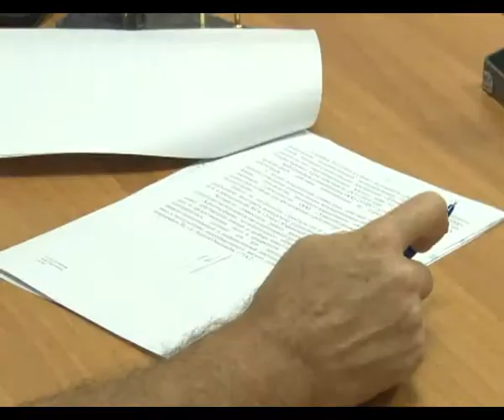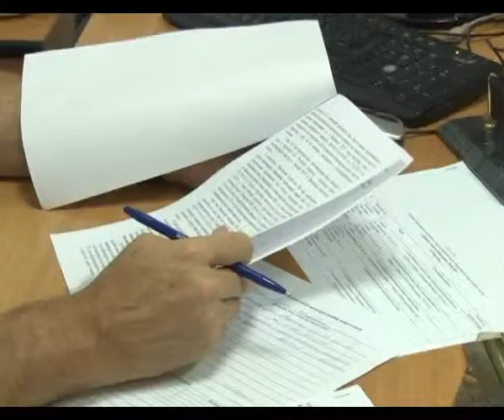Личный прием мэра Сергеева С.П.